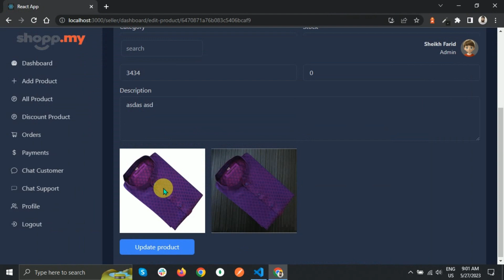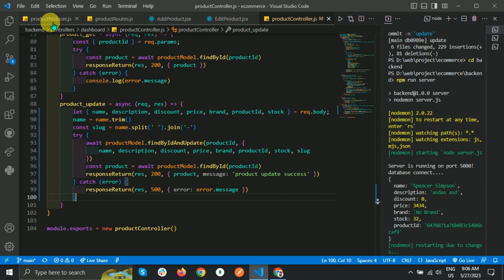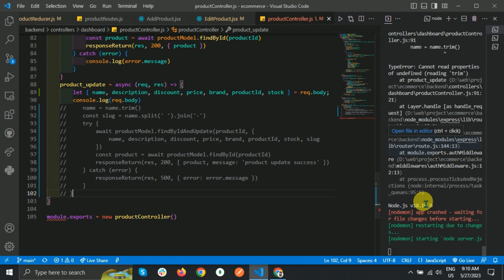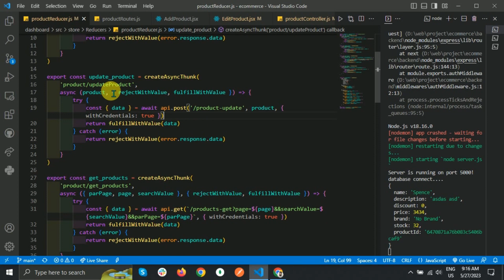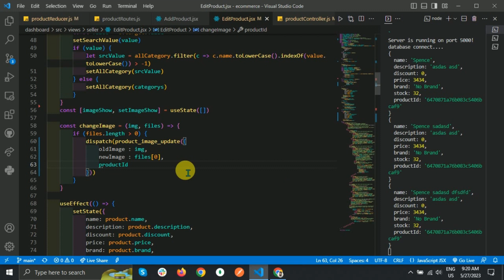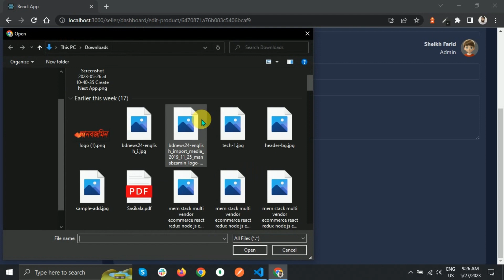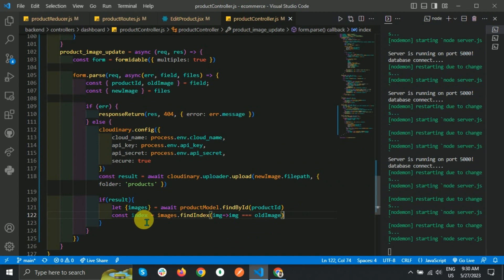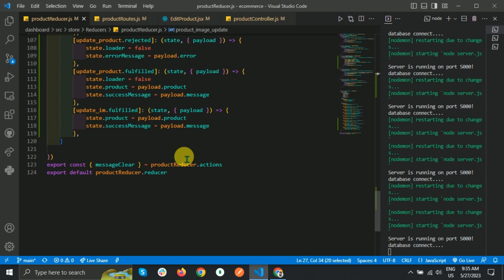Multi vendor ecommerce MERN Stack Socket.io stripe product image change #41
In this video described how to change product image
project feature
1. customer,seller login register
2. add to card
3.add to wishlist
4. customer to seller real time chat
5. product reviews
6. buy product
7. stripe payment
8.seller account active deactive
7.seller to admin real time chat
8. Multi vendor payment and more feature
All functionalities  multi vendor ecommerce